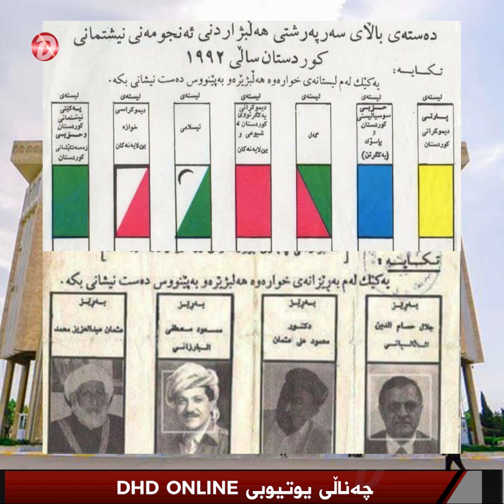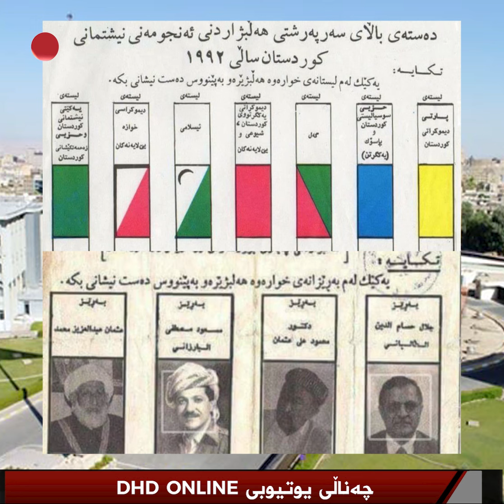کاک مەسعود با هەر وابزانێت 70 کورسی ئەهێنێت